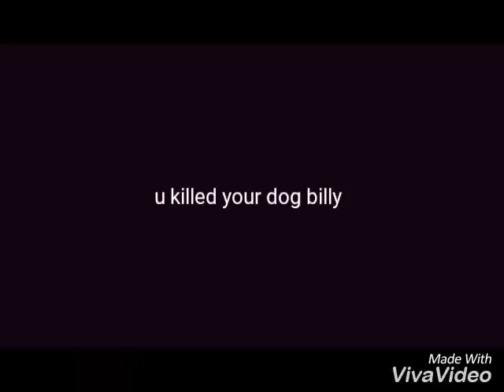Tootie Head Bro Dis Track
I made one cause he made one about me but this is better